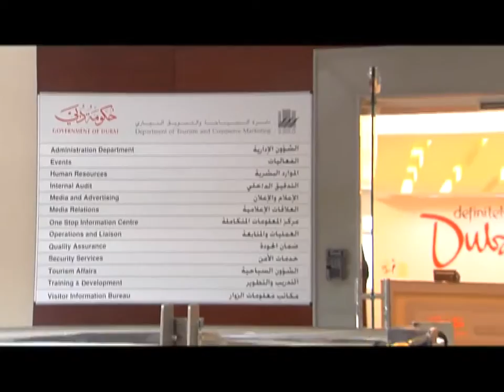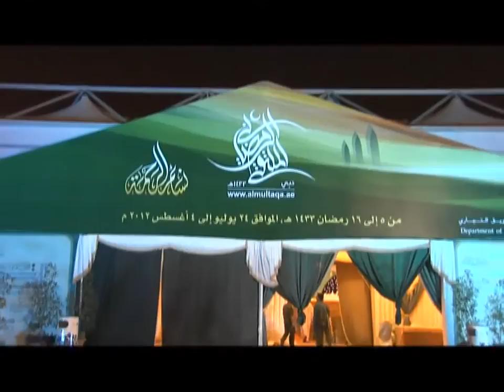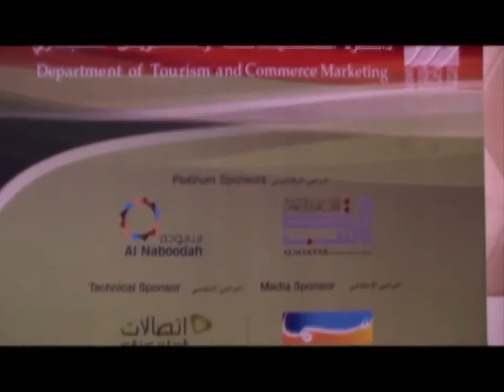The opening of the11th Ramadan forum, Dubai 1433-2012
الملتقى الرمضاني الحادي عشر بدبي ١٤٣٣هـ ٢٠١٢م نسائم الرحمة
11th Ramadan forum, Dubai 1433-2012 - A Breeze of Mercy